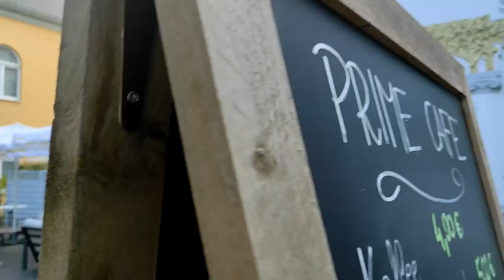Vlog Tag 7 | Ostsee | Ahlbeck | Swinemünde - Ein Spaziergang an Strand und Promenade | Impressionen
Wir zeigen euch in unserem Video einfach einmal ein paar tolle Eindrücke auf unserem Spaziergang über den Strand, von Swindemünde nach Ahlbeck. Die wunderschöne Promenade von Ahlbeck und herbstliche Impressionen. Viel Freude beim Anschauen und geniessen.